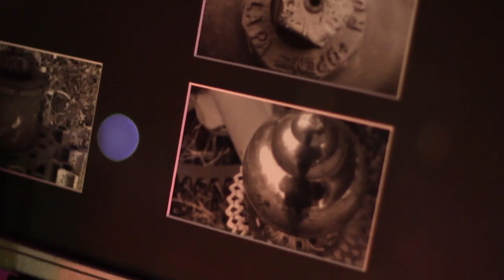Lizzi Luebke at RAW Madison "Ensemble" 9/12/12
Lizzi Luebke showcases her photography at RAW: Madison 2012!